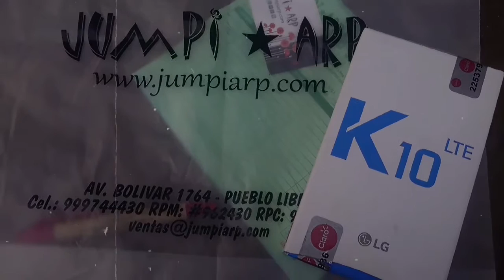Lg K10 - JUMPI ARP - Entrega Oficina Pueblo Libre